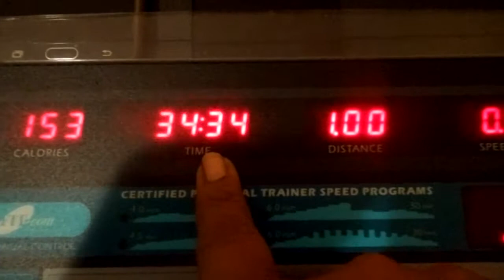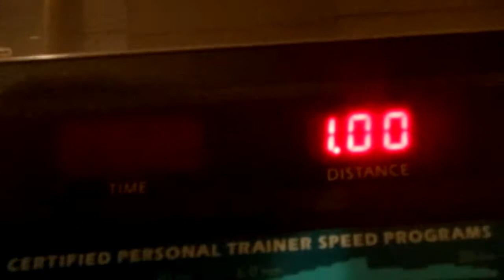AWESOME JOB ON TONIGHT MY YT FAM